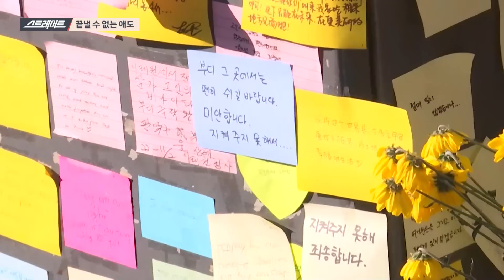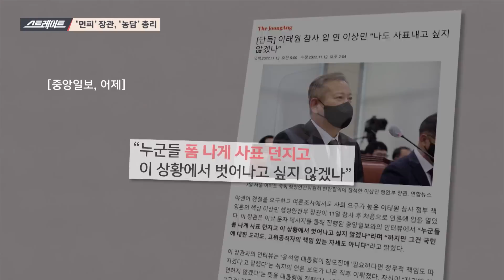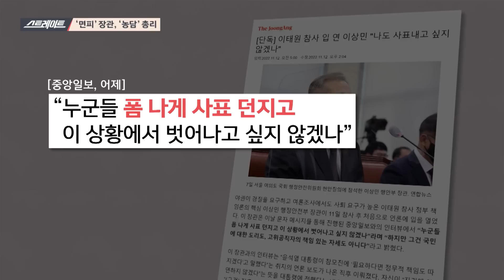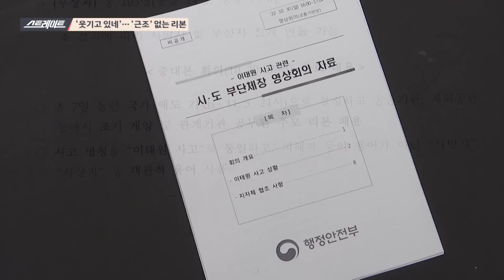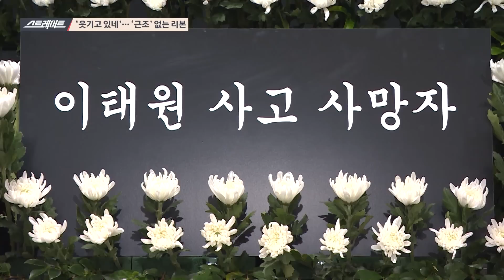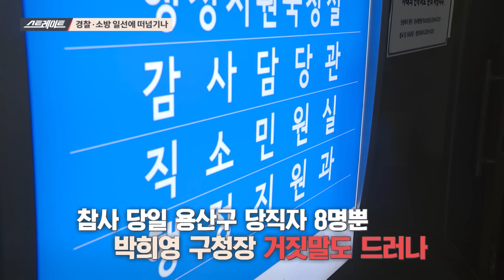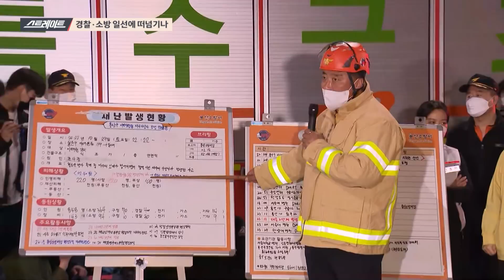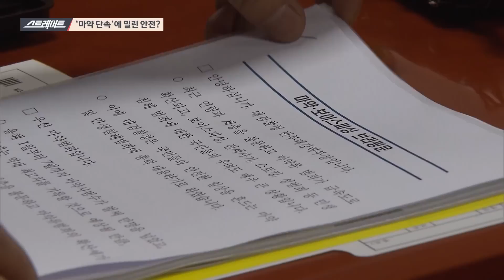[스트레이트 189회] 참사 후에도 “국가는 없다” | 짧게 보는 스트레이트 (22.11.13)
스트레이트 189회 - 2022년 11월 13일 (일) 밤 8시 30분 방송

- 끝낼 수 없는 애도
- ‘면피’ 장관, ‘농담’ 총리
- ‘웃기고 있네’… ‘근조’ 없는 리본
- 경찰‧소방 일선에 떠넘기나
- ‘마약 단속’에 밀린 안전?
- “책임지는 게 사과”

◇ 참사 후에도 “국가는 없다” / 외나무다리 위 검찰과 이재명